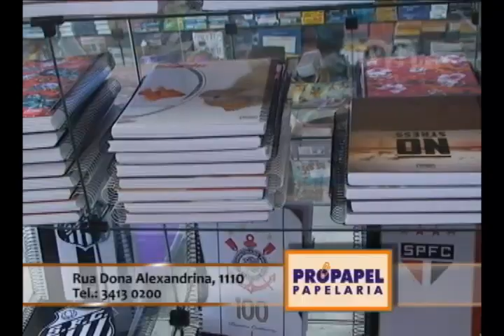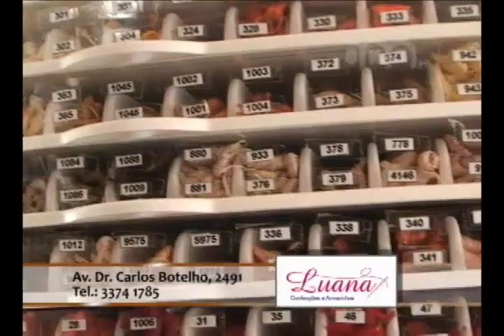Alto da Cidade Teen - Parte 4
Programa Mix Baby Kids Teen nº15

FICHA TÉCNICA

Produção: Claudia Cury, Thiago Berto e Monique Spasiani
Apresentação: Monique Spasiani
Imagens: Thiago Berto
Edição: Gabi Nogueira